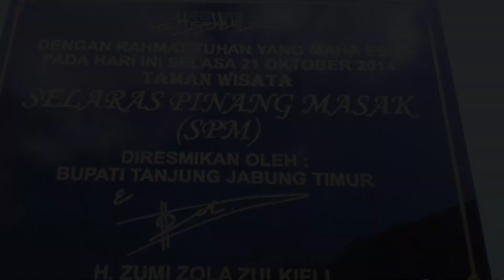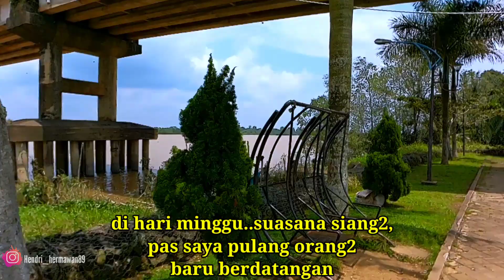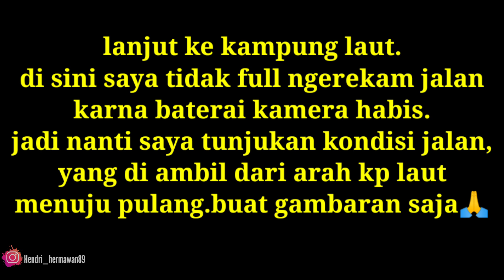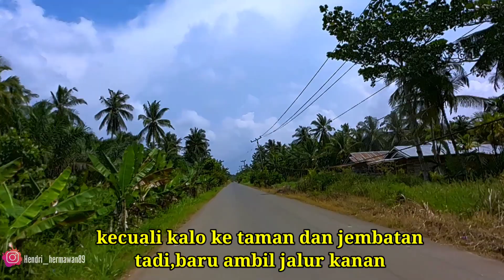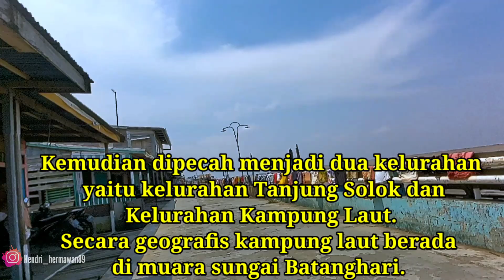KAMPUNG LAUT DAN TAMAN PINANG MASAK MUARA SABAK TANJABTIM JAMBI 2022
Kampung laut dan taman pinang masak muara sabak

Di video ini saya merangkum kondisi taman selaras pinang masak dan kampung laut di kabupaten tanjab timur provinsi jambi,taman spm sendiri terletak di bawah jembatan muara sabak yang membentang.penyambung sabak timur dan sabak barat.serta kampung laut yang menjadi gebang masuk provinsi jambi dari laut.